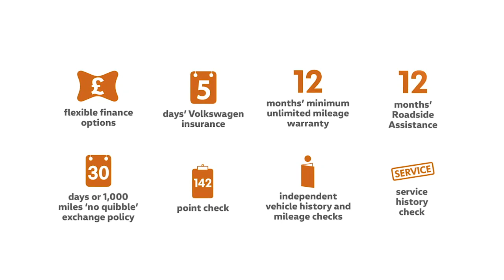DA68SFF - Volkswagen Golf Hatchback GTI Performance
Third Avenue, Weston Road